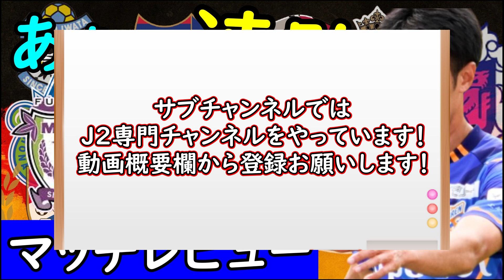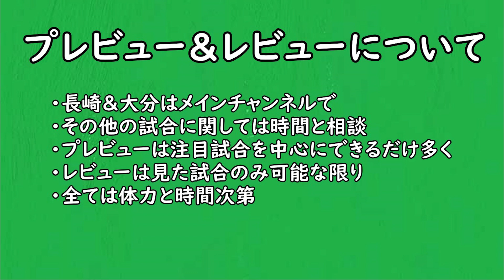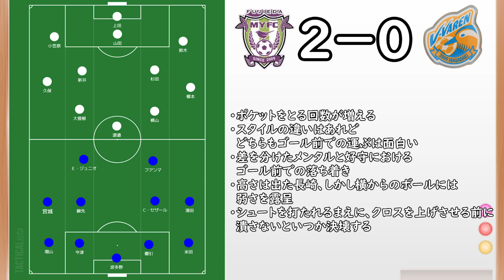【藤枝対長崎】補強してもなお改善されない部分と勇気をもつ必要性【Jリーグ】